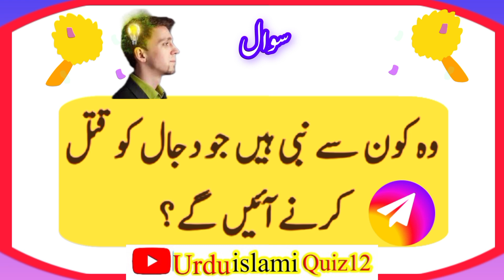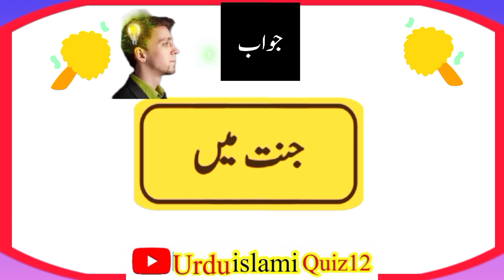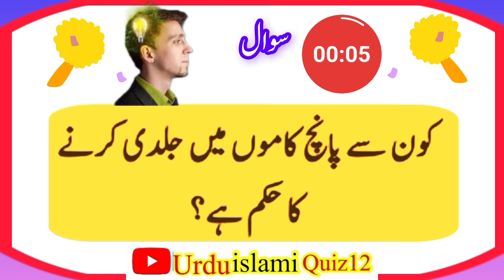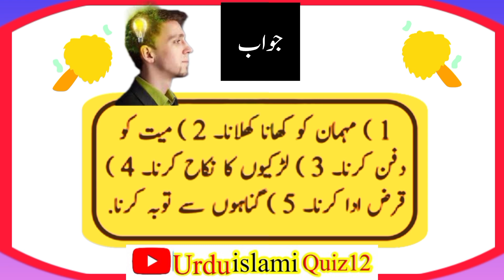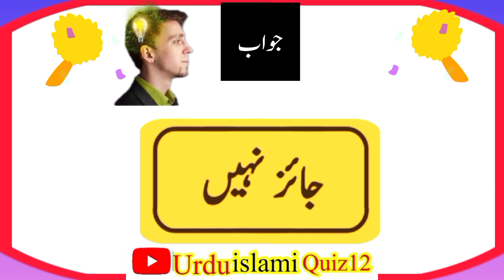Urdu Islamic Quiz | Urdu Paheliyan |Qua/Ans quiztime generalknowledge |Episode #07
islamic question and answer in urdu//islamic facts in urdu_islamic quotes in urdu#quiztime